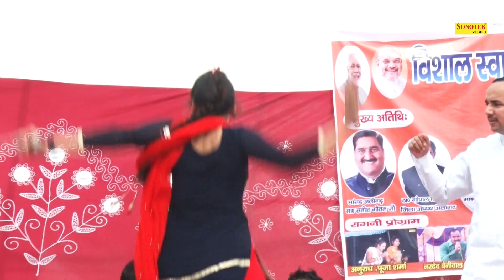दुनिया में से खो देगा बहम लगाई I Pooja sharma I New Ragni I Manpur Jewar ragni I Tashan Haryanvi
Title :- Duniya Me se Kho Dega Beham Lugai ka
Artist :- Pooja sharma